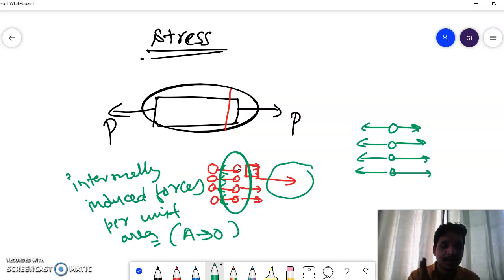What is stress?/ Stress Explained easily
Short Video on stress.